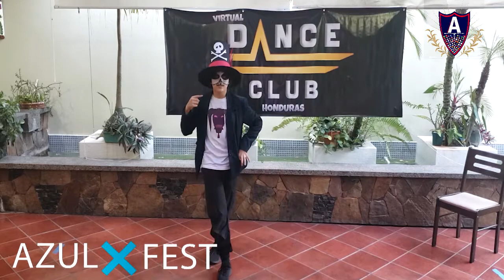💠 AZUL FEST CENTROAMÉRICA | Gabriel Felipe Pedraza Vides - Virtual Dance Honduras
Con presencia en 67 Naciones en los 5 Continentes